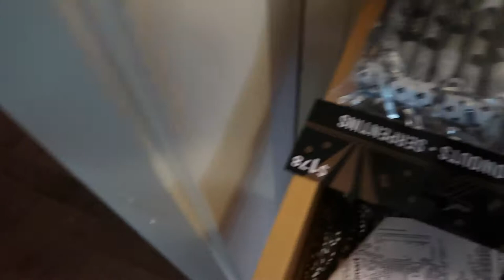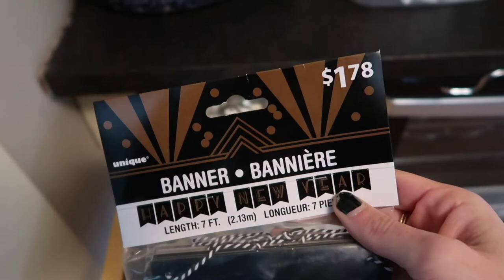VLOGMAS DAYS 14 & 15 // PJS IN PUBLIC, CHRISTMAS LIGHTS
I combined two days of Vlogmas because I'm lazy. So close to real Christmas!

ALSO FOLLOW ME & LET ME KNOW YOUTUBE SENT YOU!